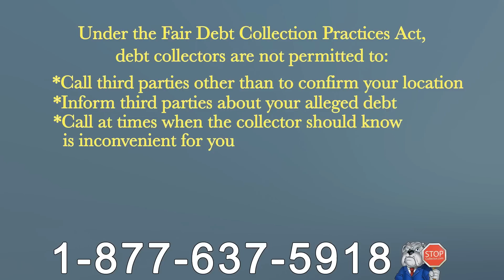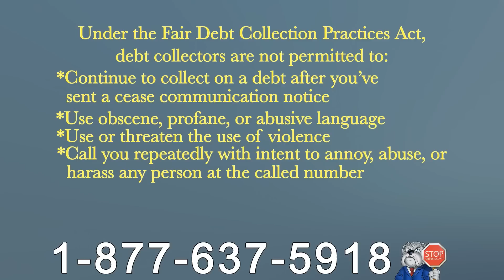Pioneer Credit Recovery Calling? | Debt Abuse + Harassment Lawyer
Pioneer Credit Recovery HARASSING YOU? Pioneer Credit Recovery DEBT COLLECTOR CALLS?

If Pioneer Credit Recovery is harassing you, making unwanted calls to you, or treating you or your family unfairly, the Fair Debt Collection Practices Act and the Telephone Consumers Protection Act offer you protection against Pioneer Credit Recovery harassment. You may be able to recover up to $1000.00 for unwanted or harassing debt calls from Pioneer Credit Recovery.

Common debt collection law violation by Pioneer Credit Recovery could be:

* Pioneer Credit Recovery could be misleading you or saying something that’s not true
* Pioneer Credit Recovery could be collecting more than is owed
* Pioneer Credit Recovery could be calling you at work
* Pioneer Credit Recovery could be calling many times per day or week
* Pioneer Credit Recovery could be calling your friends or family
* Pioneer Credit Recovery making unwanted calls to you before 8:00 a.m. or after 9:00 p.m.
* Pioneer Credit Recovery could be calling you after you’ve asked them to stop
* Pioneer Credit Recovery could be informing other people of your debt
* Pioneer Credit Recovery could be using abusive language
* Pioneer Credit Recovery could be falsely threatening to garnish your wages or lien your property

You can recover money for debt harassment. When you sue a debt collection agency and win, you can recover up to $1,000 in damages, plus court costs and attorney fees. Lemberg Law has a wealth of experience and stellar reputation in collection agency laws, and can help you stop harassment from Pioneer Credit Recovery.

Pioneer Credit Recovery Unwanted or Harassing Calls? Recover $500-$1500 per call!

If Pioneer Credit Recovery has been making unwanted robocalls to your cell phone without your permission, or after you told them to stop calling, you could be entitled to between $500 and $1500 in damages for each and every call. How do you know it’s a computer call? When you answer, you hear a pre-recorded voice, or maybe silence, delay, clicks, or music, before you’re connected to a real person.  Do you have Pioneer Credit Recovery complaints? If so, you should know your rights under the Telephone Consumer Protection Act.

The FDCPA protects you from Pioneer Credit Recovery harassment.

If you've experienced Pioneer Credit Recovery harassment, remember this number: 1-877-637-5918.

Do you have Pioneer Credit Recovery complaints? If so, you should know your rights under the Fair Debt Collection Practices Act.

Pioneer Credit Recovery was founded in 1980 and in 2002 was acquired by Sallie Mae (NYSE:SLM), one of the largest privately funded sources of student loans. Headquartered in western New York, Pioneer Credit Recovery, Inc. employs nearly 1,000 collectors operating out of call centers in Arcade, New York; Perry, New York; Lake City, Florida; and Moorestown, New Jersey. Not surprisingly, Pioneer Credit Recovery specializes in collecting defaulted student loans, both for its parent company and the U.S. Department of Education. Pioneer Credit Recovery, Inc. also collects on debts owed to municipalities, cities, states, and federal government entities across the U.S.

In order to increase your chances of prevailing in a Pioneer Credit Recovery harassment case, keep records of all phone calls and correspondence, such as the dates and times of contact, with whom you spoke, and what the debt collector said.

Sergei Lemberg, Esq. is the Connecticut Attorney responsible for this advertisement.
Consumers should not assume that they are entitled to any compensation as a result of bringing a claim. Any compensation and any results obtained would depend upon specific factual and legal circumstances of each case.